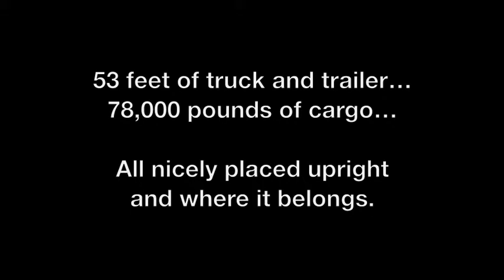Emerald - Pallet Truck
See how Emerald Towing uprights a 78,000 pound tractor trailer in South Florida.